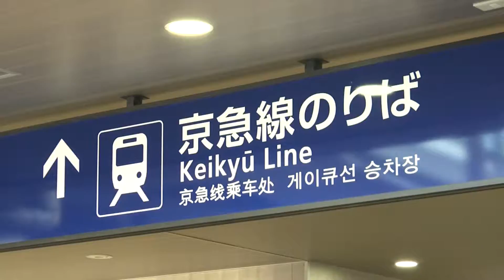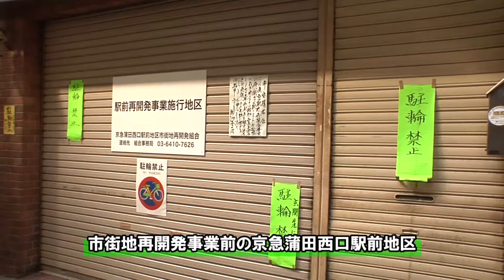京急蒲田西口駅前地区第一種市街地再開発事業